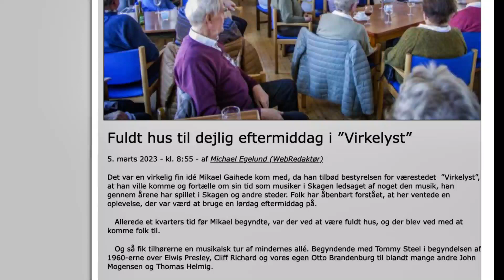MAC Film, Skagen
Lørdags musik komsammen i Skagen-